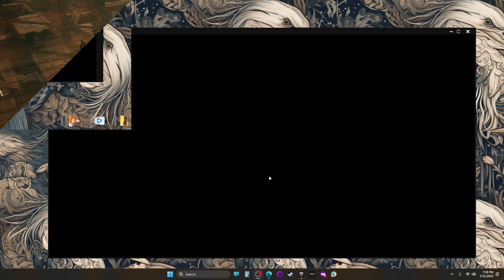Miasma Chronicles - Episode 26 Diggs and his Little Flesh Raiders (Let's Play)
From The Bearded Ladies, creators of Mutant Year Zero comes another tactical RPG: Miasma Chronicles.  This is another xcom-like tactical combat game with exploration and rpg elements.  Let's jump in and see if it is as good as Mutant Year Zero.

System
AMD Ryzen 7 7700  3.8GHz
64 GB of DDR5 RAM